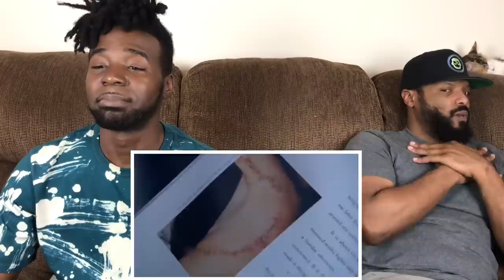An Idiot Abroad S02E03: Dolphin Swim Reaction